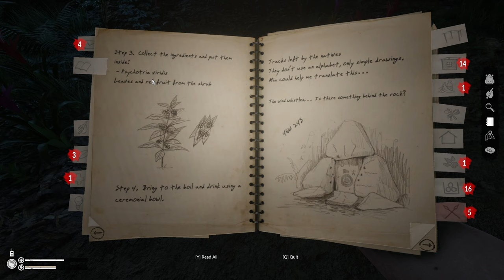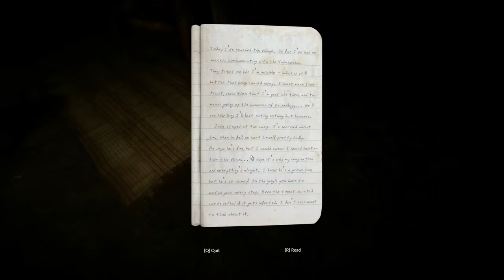Completing the ayahuasca ritual - Green Hell Ep. 4!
In this episode of Green Hell, we brew and drink the Ayahuasca, leading us down a hallucinogenic path, revealing parts of our memory and pushing us further into the jungle!